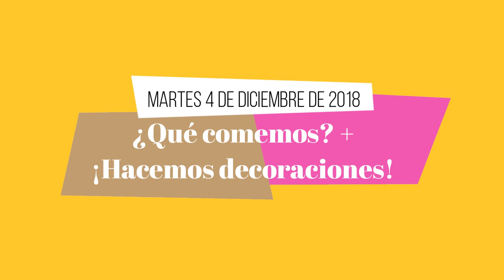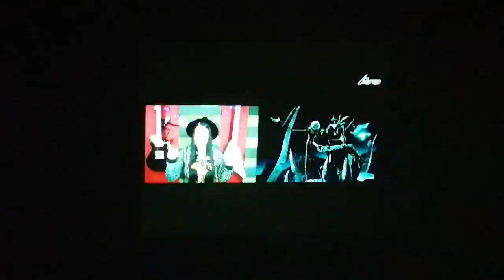Lo que como en un día (vegan) + Hacemos decoraciones + mercado en Tepoztlán - Polifacética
¡Acompáñenme en un día! En este vlog les comparto lo que como, los llevo conmigo al mercado de Tepoztlán, les muestro nuestras decoraciones que estamos haciendo para el árbol y decoramos el jardín.

Ustedes, ¿Ya empezaron a decorar?

Subo video cada viernes. :) Y esta temporada ¡casi a diario!

-We wish you a merry christmas - YouTube Audiolibrary

- Chistmas time
R-Production